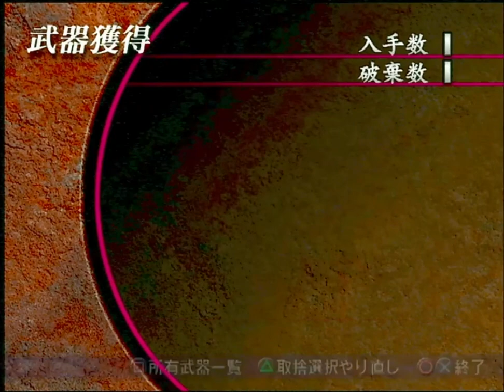真・三国無双2 龐統 無双モード6st 集落救出戦 難易度:最強 味方全員生還クリア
わーい癒やしだー＼(^o^)／
限界突破アイテム獲得のお世話になる集落救出戦ですね。
ここで頑張って周回しても未だに活丹、真空書はカンストしてない…